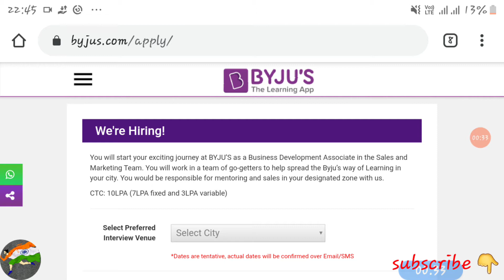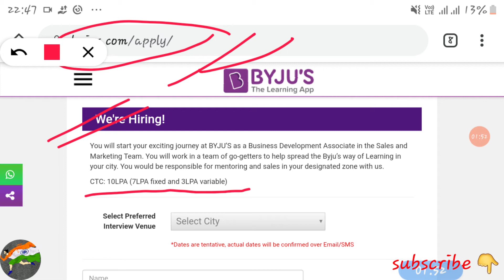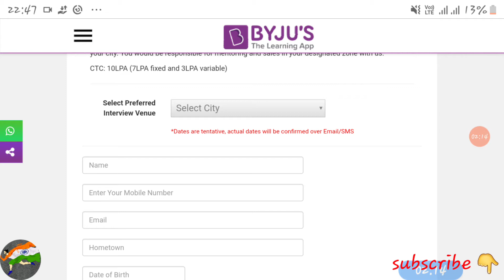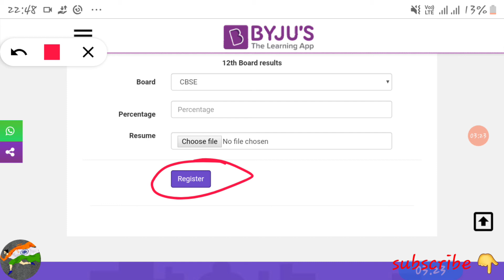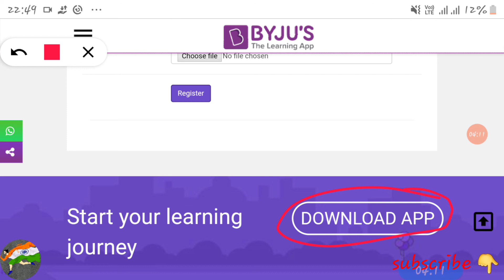BYJU'S recrument 2020// All india apply// Fresher Diploma Graduate apply// 1000+ vacancy.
This is Online advisor channel for all govt job and private sector job update and discuss all job selection process and syllabus details and every week Employment news paper information.
Each and Every pdf file upload my Telegram group.
My Telegram group like and pdf link available below👇👇👇

Thanking you...